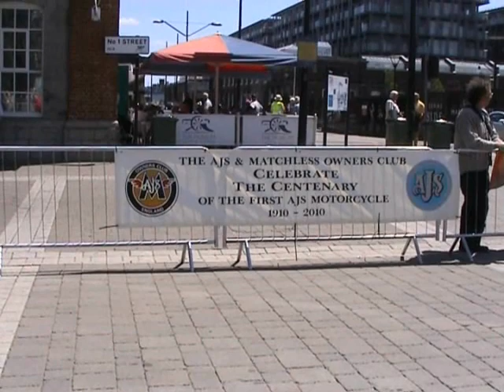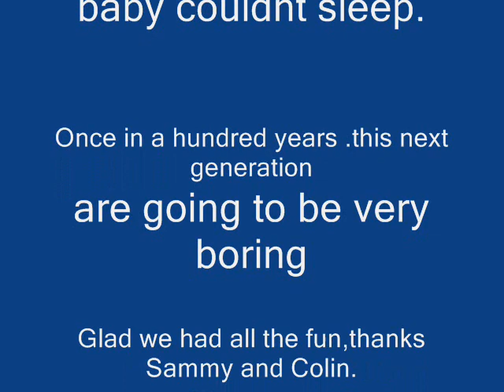Top gear AJS Rally Centenary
Celebrating 100 yrs of the AJS motor cycle at the Firepwer musuem.